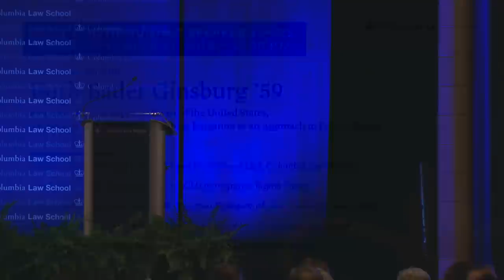A Conversation with Justice Ruth Bader Ginsburg '59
On September 21, 2018, Justice Ruth Bader Ginsburg ’59 returned to Columbia Law School to discuss strategic litigation as an approach to policy change with Dean Gillian Lester; Professors Olatunde Johnson and Gillian Metzger ’95; Lee Gelernt ’88, ACLU Immigrants’ Rights Project deputy director; and Nancy Northup ’88, president & CEO of the Center for Reproductive Rights.

This event, co-hosted by the Center for Constitutional Governance, the Center for Gender and Sexuality Law, and Social Justice Initiatives Columbia Law School, honors the 25th anniversary of Justice Ginsburg's investiture as Associate Justice of the U.S. Supreme Court.